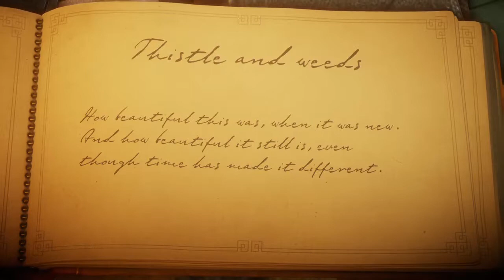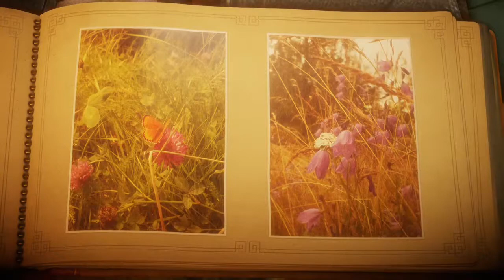Unravel let's play | part 1